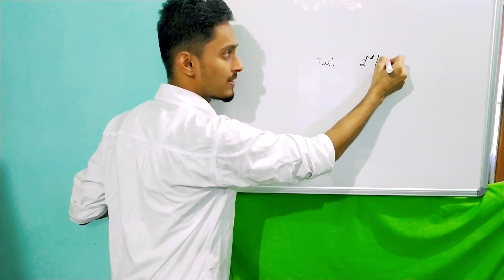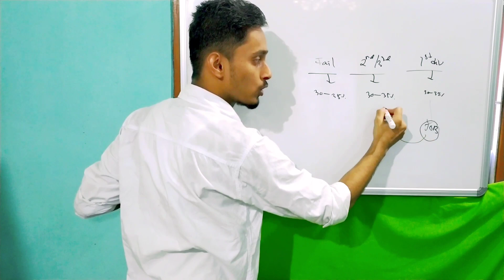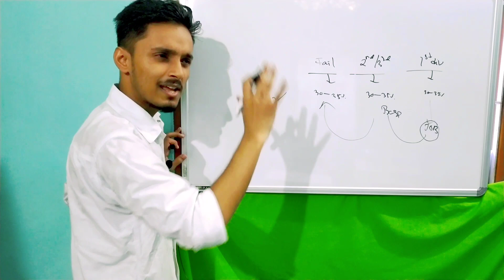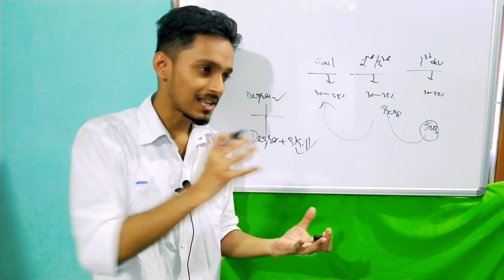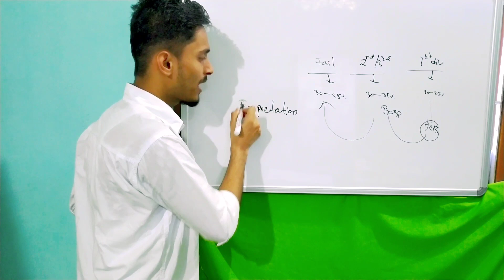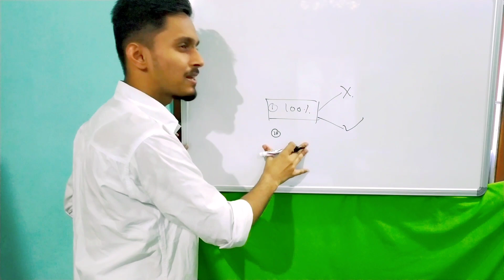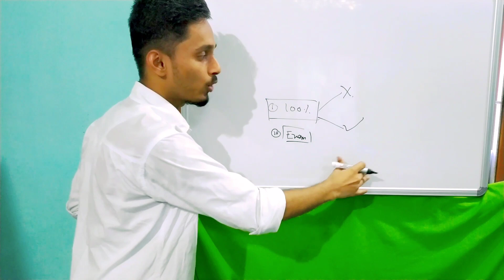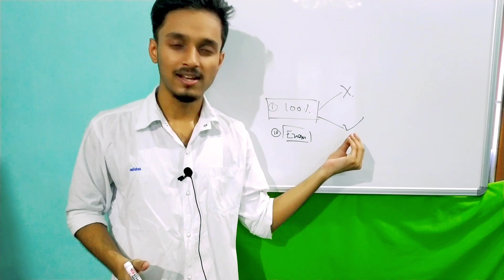Pass Vs Fail in Exam | HS result 2020 | Honest talk by Partha Pratim Mazumdar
In this video I explained about pass vs fail students in exam. I have basically talked about HS result 2020 in this video, a motivational video for the students where truth and reality is shown about % and career.

Watch all the videos of CEE in the playlist "Entrance exam" and motivational videos in playlist available